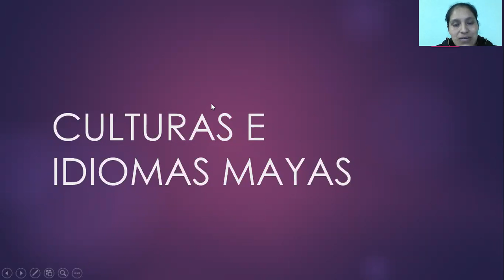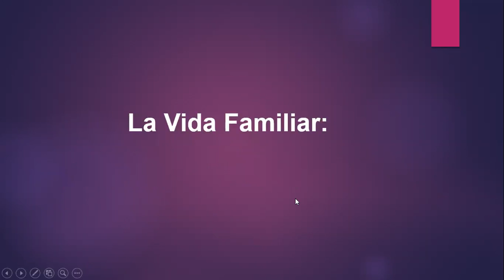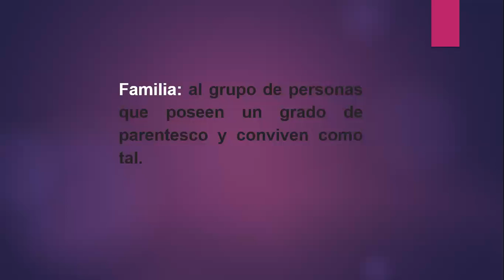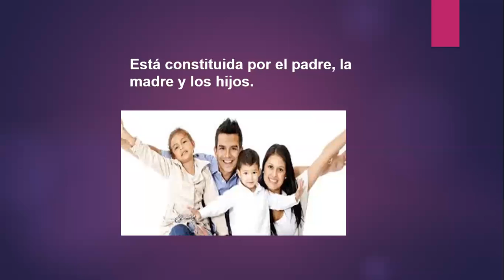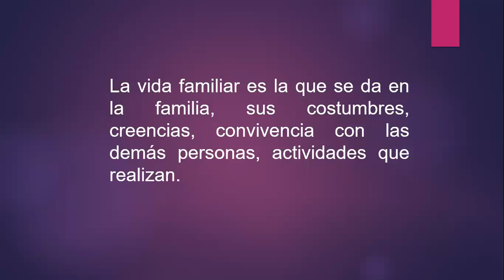Culturas e Idiomas Mayas Segundo Básico clase - 05 Tercer Bloque